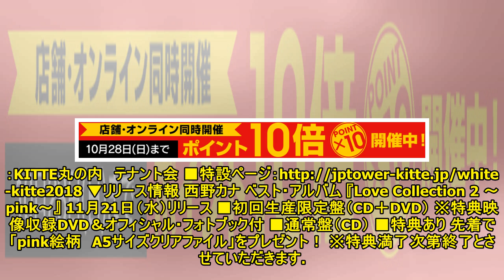西野カナ、クリスマス・イベント「WHITE KITTE」にて楽曲“Bedtime Story”と屋内日本最大級クリスマス・ツリーのコラボ決定 - TOWER RECORDS ONLINE